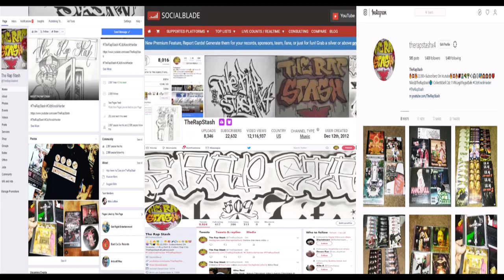Pressin By Sada Baby & King Von